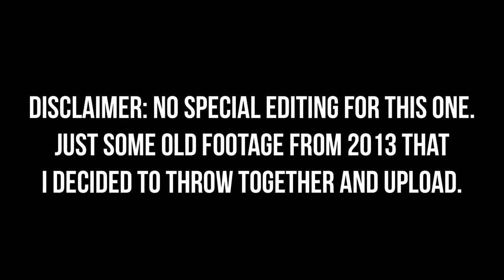ProjectZero Throwback - Lost Footage - Hanging with Nicole Leigh (part 1)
some 2013 throwback footage from our weekend with Nicole Leigh!